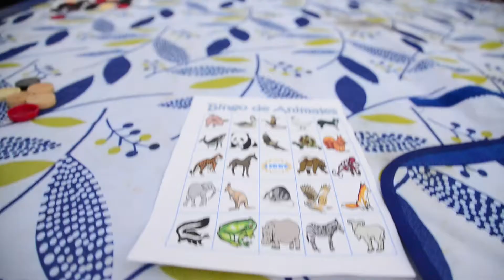Fiesta Mexicana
Los programas de 1 y 2 semanas SB01y02 enjoyed of a typical fiesta mexicana at El Lago del Bosque Bemidji 2017.